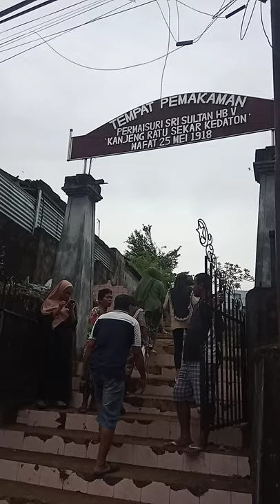Makam Permaisuri Sri Sultan HB V di Manado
Ziarah menjelang memasuki Ramadhan.